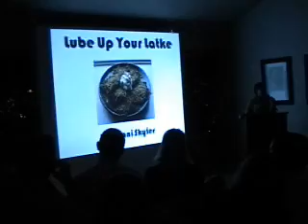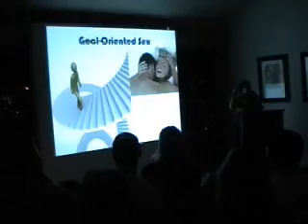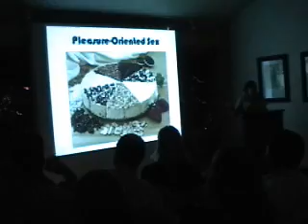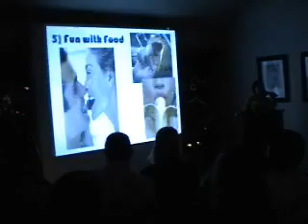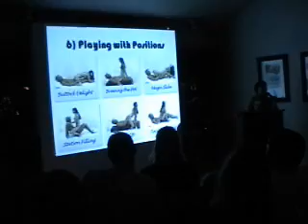Lube Up Your Latke.wmv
Dr. Jenni Skyler at Ignite Chanukah 2010